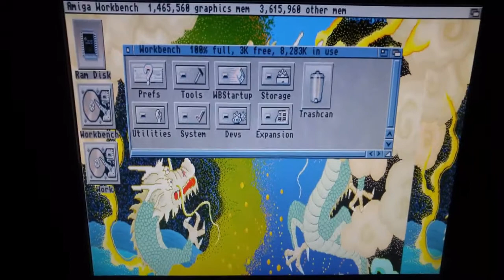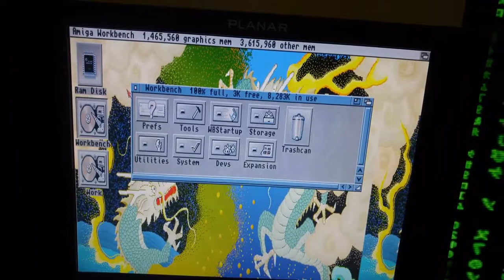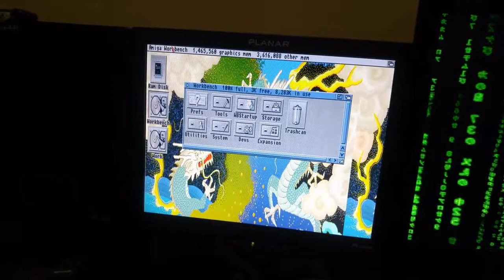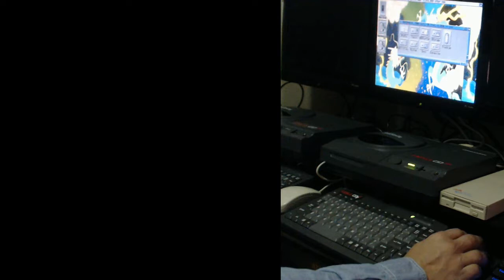Amiga Mouse Repair (Micro Switch Replacement)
On this episode of Spellbound, I repair an Amiga mouse for use with the Amiga CD32 by replacing a micro-switch on the PCB. this a a common issue with these old mice and a relatively easy fix.  I apologize for the audio I muted my mic and had to narrate the 2nd half.

link to the replacement micro switches I used

Link to the De-soldering tool I used